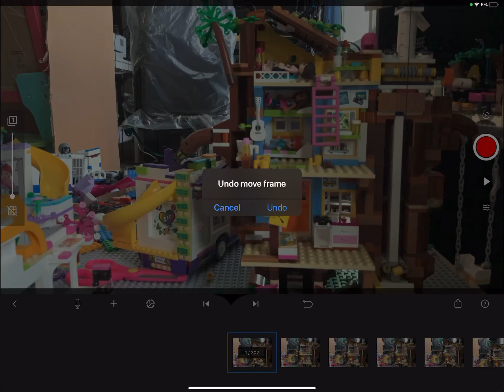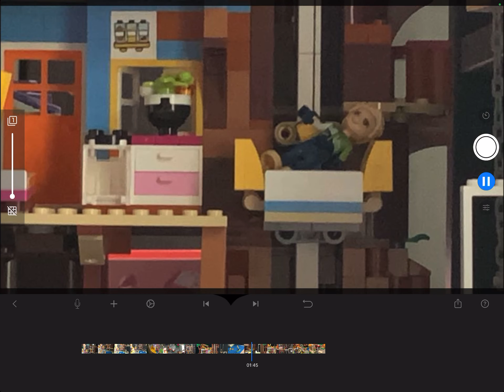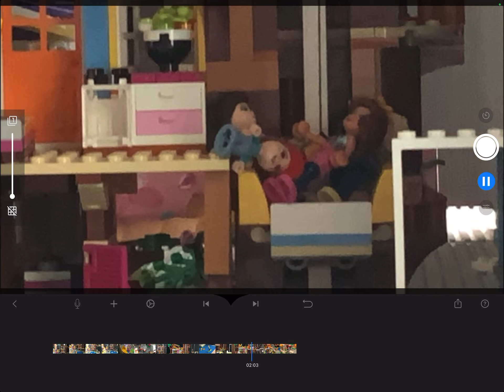My lego picture movie 2